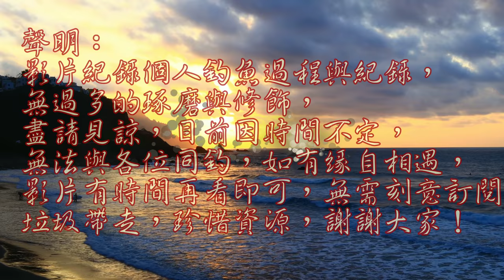今日每種魚都派一位代表,過期的粉餌添加自製冷凍餌,竟然爆咬到真母湯!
許久沒來老地方釣查,雨季過後來看看有沒有新的變化!!
台灣釣魚趣 老地方總有驚喜 Taiwan fishing#橋下涼爽的釣魚